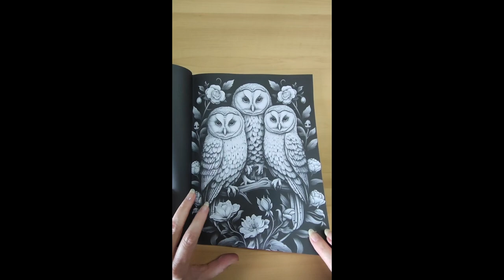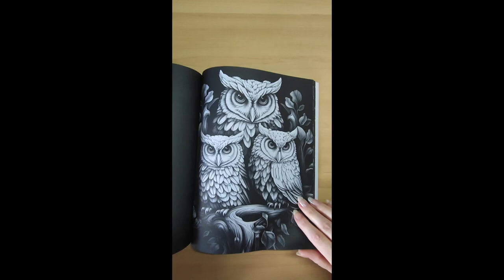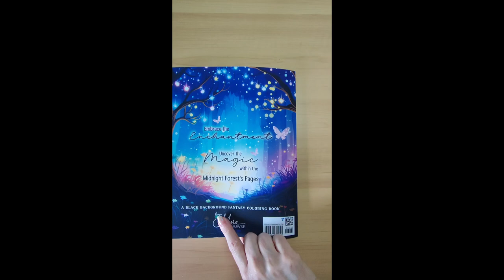The Magical Midnight Forest by Myra Rowse Flip Through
Embrace the enchanting magic as you walk through The Magical Midnight Forest with this beautiful black background colouring book from Myra Rowse.

It features one sided pages with a opaque black background on the backside of the page allowing for use of various mediums without fear of ruining other images. (Strongly recommend using protection between pages to help prevent bleed through when using markers, watercolours or other types of wet mediums)

You can find the book here on Amazon